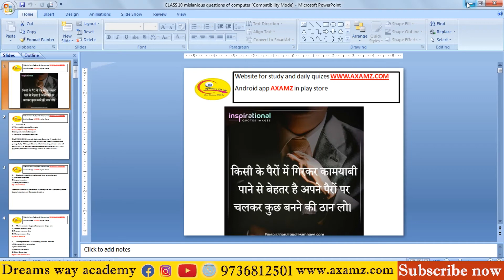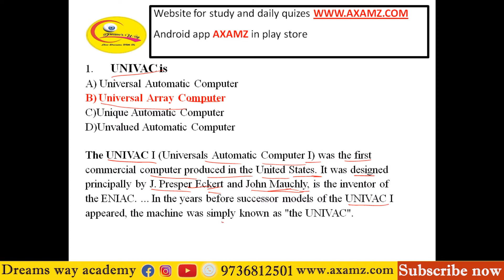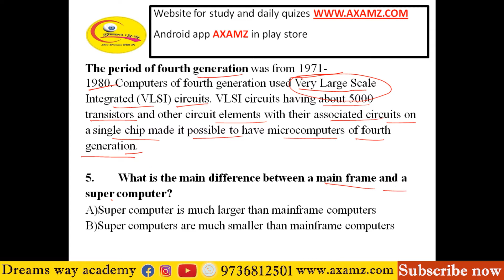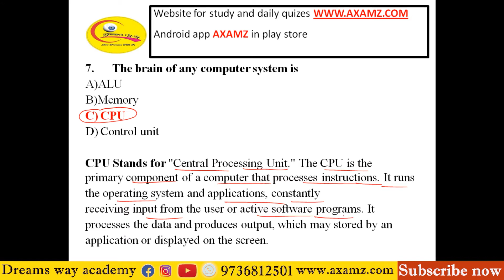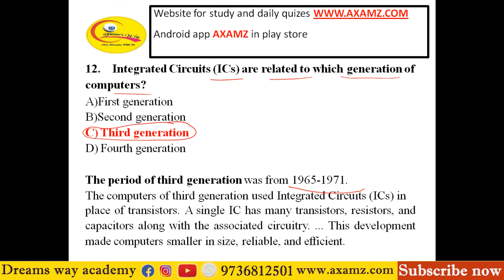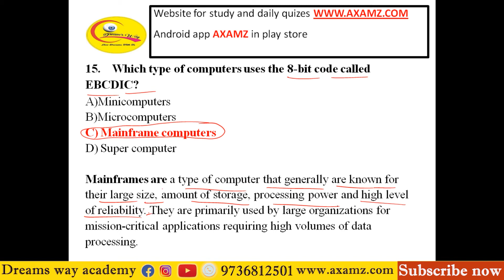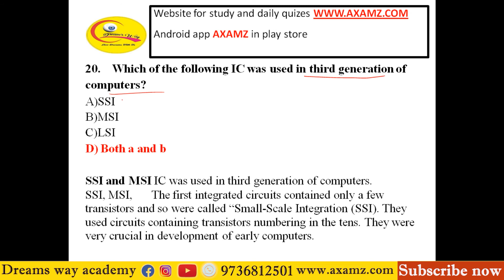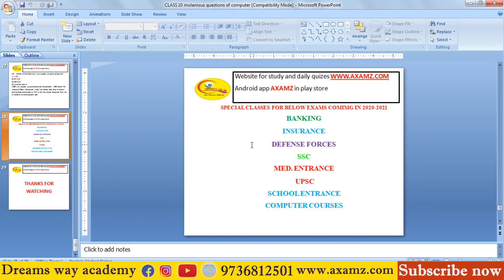COMPUTER MCQ QUESTIONS | JOA IT , HP PATWARI , SSC , RAILWAY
DREAM'S WAY ACADEMY POWERED BY BANKERS 'ADDA@247

SPECIAL CLASSES FOR BELOW EXAMS COMIMG IN 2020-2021

INSURANCE:- LIC AAO/ IDBI PO, CLERCK/ NABARD/ UIIC/ NIACL/NICL / OICL Etc..

 DEFENSE FORCES:- HPPolice / HPJaiLWarder /ARMY/GD/Clerk/Technical/ Trade Man/ Educational Havaldar / BSF / CRPF/ ITBP Constable/ Assam Rifles/ Delhi Police Constable Etc….
SSC:-CHSL/ CGL /CPO /SSC GD CONSTABLE/FCI Etc…..

RAILWAYS:- GROUP D/ NTPC/Technical/Non Technical/Constable RPF Etc….
MED. ENTRANCE:-NEET/AIIMS/Agriculture /VETERINARY /BDS & BAMS.
 ENG.ENTRANCE:-IIT-JEE

UPSC:-IAS /CDS/ NDA/NA/ CISF/ ITBPF/ CRPF/ SSB/ CISF ETC………
 HPSSSB:- JUNIOR OFFICE ASSISTANT/ JE( ELECT. MECH.)/ COMPUTER OPERATOR/ SUB INSPECTOR/CLERK ETC…..
SCHOOL ENTRANCE:- SAINIK SCHOOL / RASHTRIYA MILITARY SCHOOL/ ARMY SCHOOL